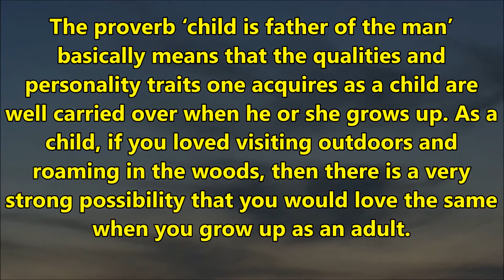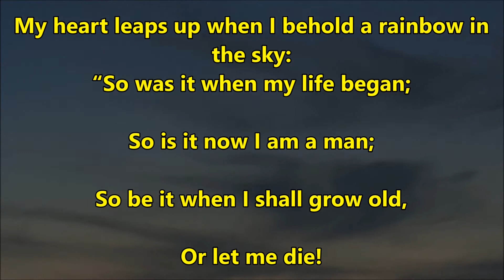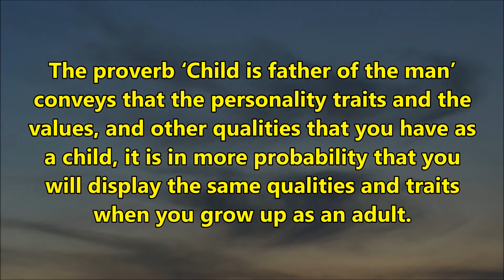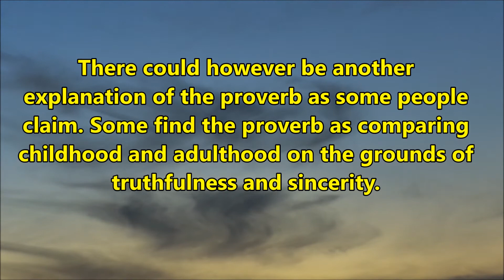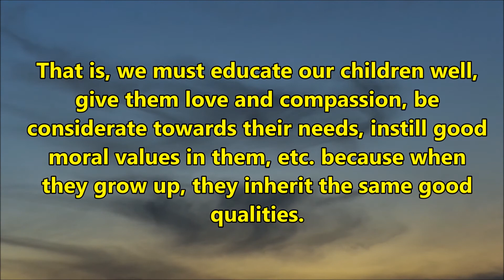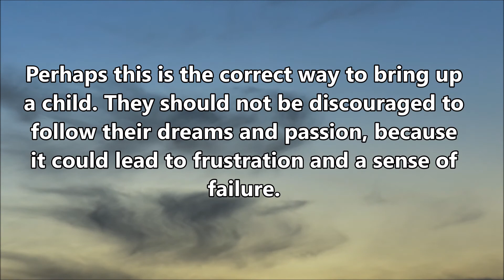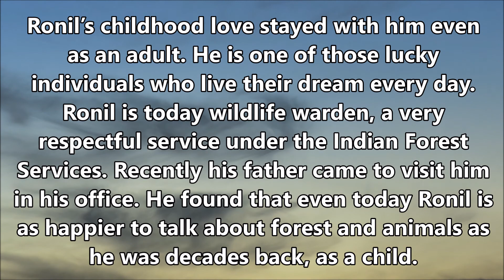Child is Father of the Man - Proverb in English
Child is Father of the Man Proverb in English. Find here Information about Child is Father of the Man Proverb for Children and Students. This Proverb is very easy to understand because it is written using simple words in English.